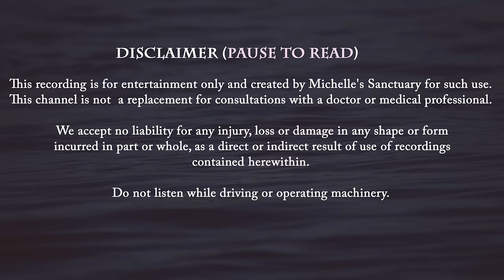Guided Sleep Meditation | FEELS LIKE HOME | Body Scan Meditation for Relaxation & Inner Peace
Release anxiety and feel at home within yourself with this guided sleep meditation narrated by a woman's voice. You are listening to "Feels Like Home," a meditation for relaxation and inner peace to cultivate a profound sense of belonging and security in your own body. Begin by immersing yourself in the blissful experience of a gentle body scan, letting go of tension and making room for warm, inviting imagery. Tonight is not just about sleep; it's about creating a sanctuary where the sensations of feeling at home become a powerful anchor, regulating your nervous system and ensuring you carry this comforting essence wherever you go. So, get cozy, wrap yourself in a sense of safety, and let "Feels Like Home" be your guide to a night of restful sleep and anxiety relief. It's time to dream away.

You may look forward to BRAND NEW uploads routinely.

Michelle's Meditation Sanctuary uses positive, empathetic guided meditations led by a female voice. With the aid of calm images, soothing sounds, and meditation music, these practices are best enjoyed with repeated listening. They utilize modules from hypnotherapy, guided relaxation, ASMR, mindfulness, visualizations, cognitive behavioral therapy, and the art of relaxing storytelling so you may cultivate an inner healing sanctuary. Every meditation and story is created to be customized by the listener to help with inner healing, relief from depression and anxiety, and feeling empowered to make positive changes.

Michelle's Meditation Sanctuary is a place where you may enjoy high quality guided meditations completely FREE with a focus on wellness, inner peace, and healing.

Michelle first started Michelle's Sanctuary for Sleep Stories in 2015. As the channel has grown to over 95,000 subscribers, it was time to create a second channel to focus on guided meditations for listeners to feel grounded and connected with their life's purpose.

Having spent a lifetime meditating, practicing yoga, learning, and listening, this channel is a community for all those who seek to grow and develop a healthy relationship with their minds and bodies.